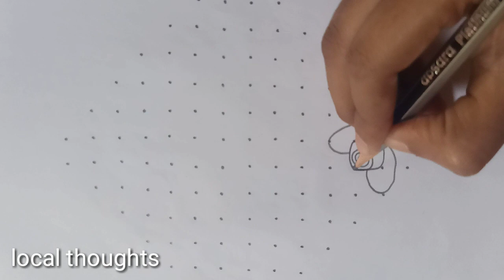14 dots simple rangoli designs|simple muggulu|daily simple rangoli| beginners rangoli with dots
14 dots simple rangoli design|simple muggulu |daily rangoli| beginners rangoli designs with dots